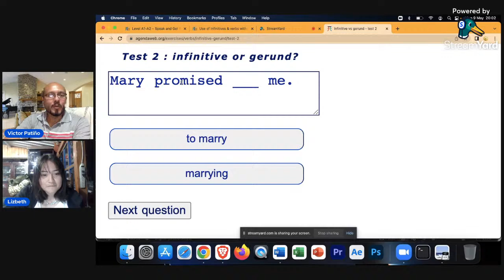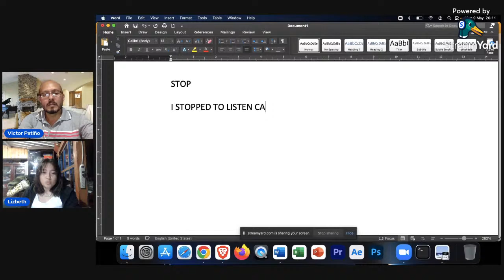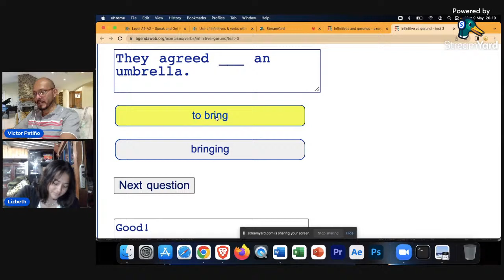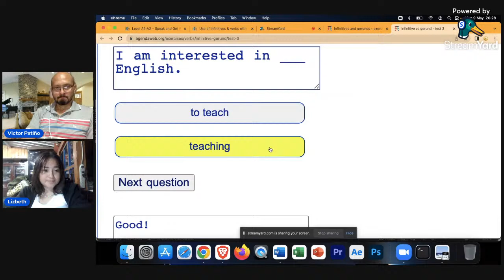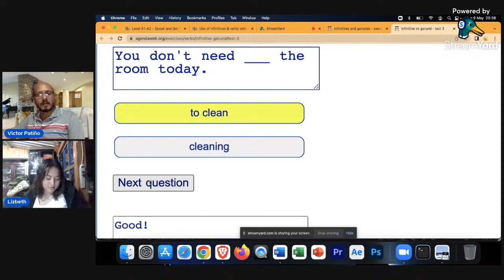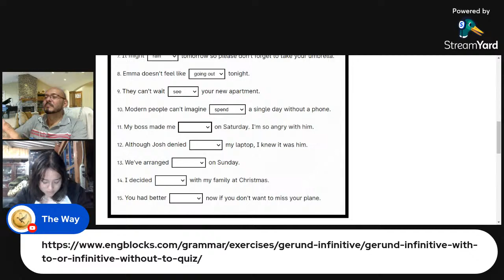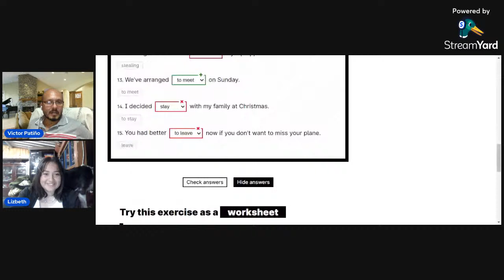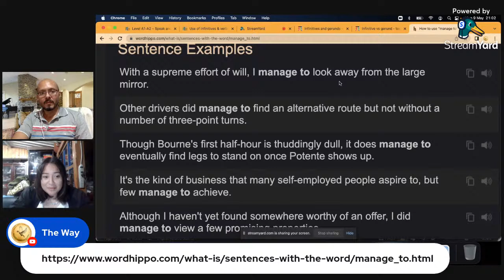English Lesson # 26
Level A1-A2